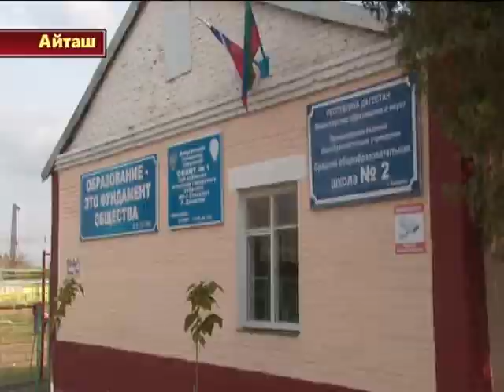"Осенняя краса" в СОШ №2 г. Хасавюрт